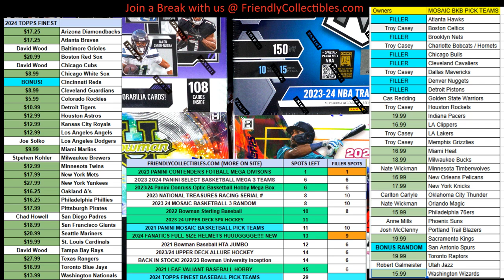2023 Contenders Football Mega Box ID 23CONTMEGAFB104 FILL